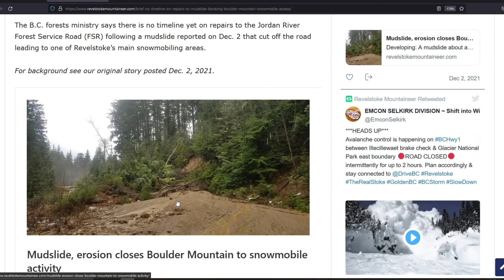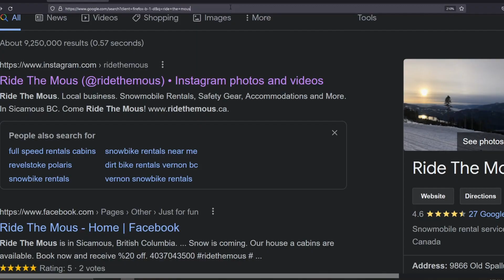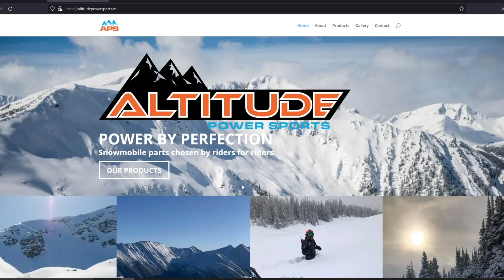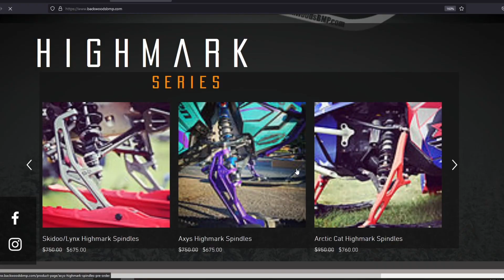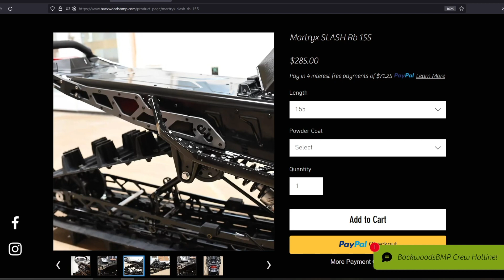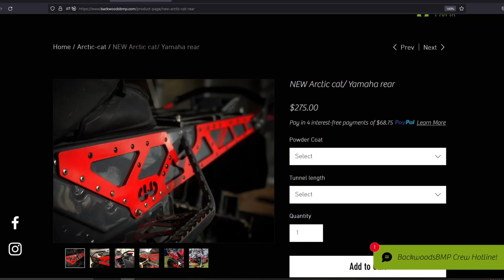POWER HOUR EPISODE #5 - 30k of Sledding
Thanks to 30,000 subscribers we have been able to keep things rolling! This is the 30k sled podcast!

Send mail to:
Syxxes
Box 2108
Didsbury, Alberta T0M 0W0
Canada